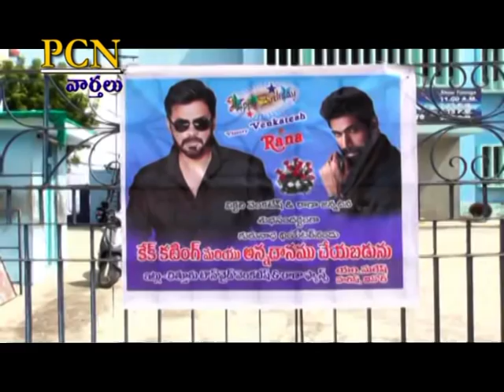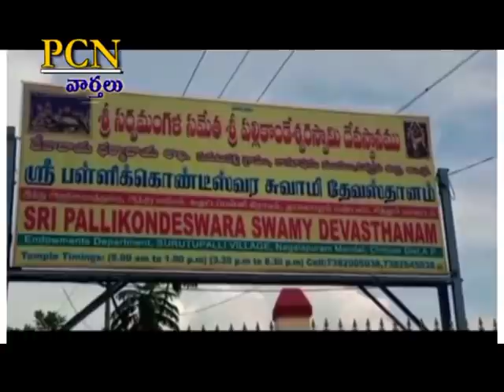PCN Chittoor News on 13.12.2020